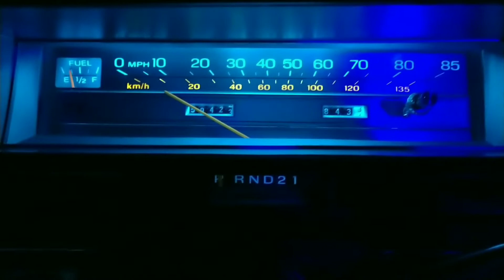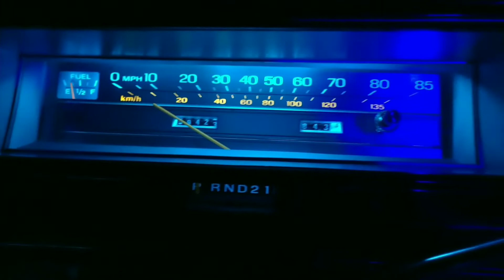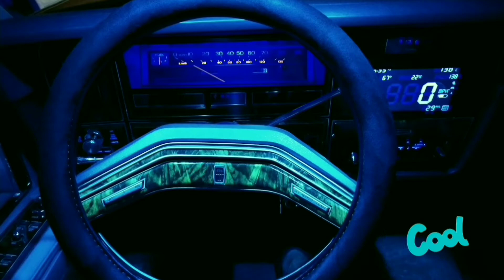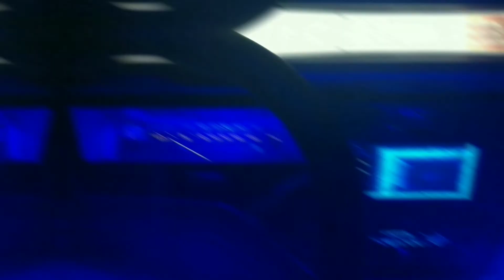1978 Lincoln Continental Town Car Bass Mashup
1978 Lincoln Continental Town Car Bass mashup. Just a fun Mash up of a bunch of old clips with some bass instrumentals